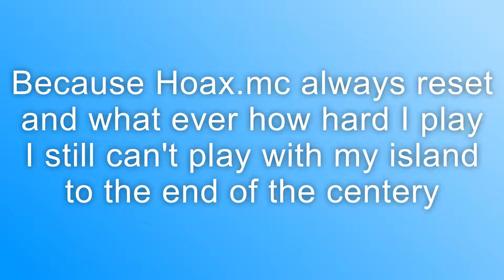One minutes telling you why I quit HOAX.MC